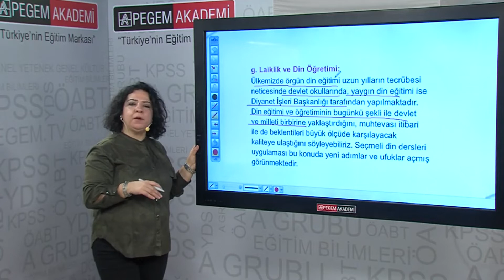ÖABT Din Kültürü Ve Ahlak Bilgisi Öğretmenliği Video Paketi Teaser-2